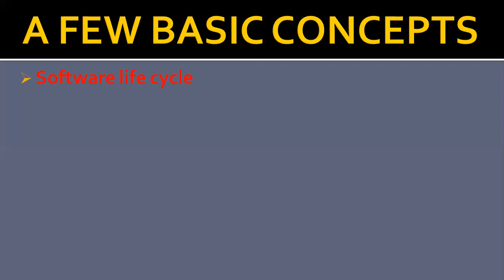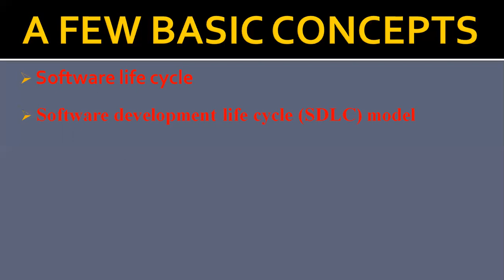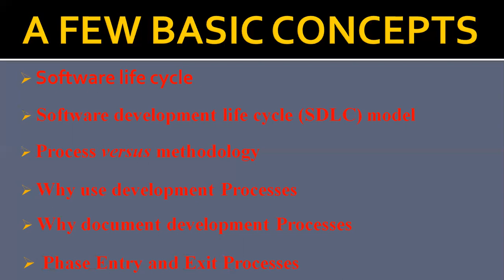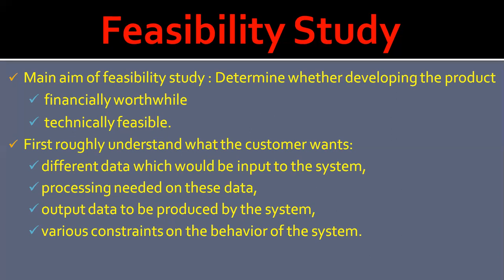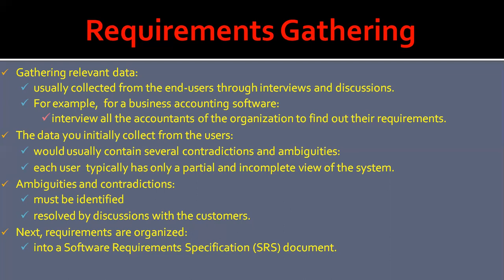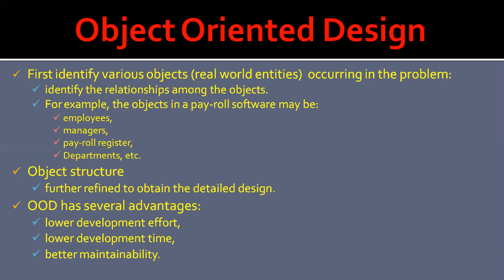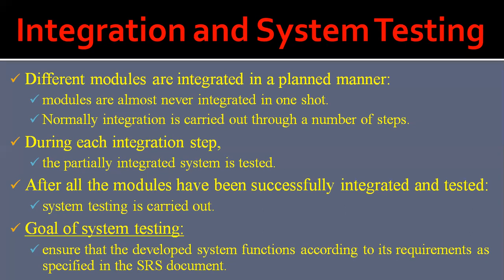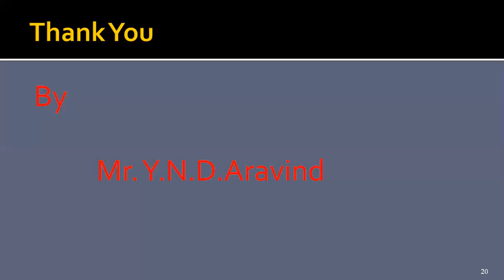Software Development Life Cycle | Classical Waterfall Model | By Mr. Y.N.D.Aravind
Software Engineering | Software Development Life Cycle | Classical Waterfall Model | By Mr. Y.N.D.Aravind

Welcome, World! My name is Aravind Yegireddy, I am an Professor / Writer / Speaker / Lover of internet.
This YouTube channel contains a series of Math's and computer stuff videos which are intended to give a basic introduction to the subjects covered. I explain the essence of the subject in as simple as way as possible.
  I started Making YouTube Videos in the fall of 2020 May 14th and enjoying it so much. I have just decided to keep going!
   I started this channel based on the idea that it is always good to learn something new every day. It is always been my belief that you can't put information in other peoples heads. if you find a way to show them something, they can use their own intelligence to learn. This is my approach to teaching , trying to be both informative while allowing the viewers to find their own way of learning. I have spent the last 20 years in various capacities.
   This channel can prove to be useful for students studying in schools, colleges as well as for people of all ages who have a curious mind to learn.
   We know that many students struggle with math's & that many parents need good teacher to help and guide their children succeed. My goal is to share my knowledge with simple methods that make learning math's more easy to students of all ages.
  Re-Defyn Solutions is a library of Mathematics and Computer Science videos. My channel want you the simplest way to understand a topic and hope to get you exited about learning and knowing more...

More about me : I am an Associate Professor with Double PG working at reputed Engineering College since 20 Years.